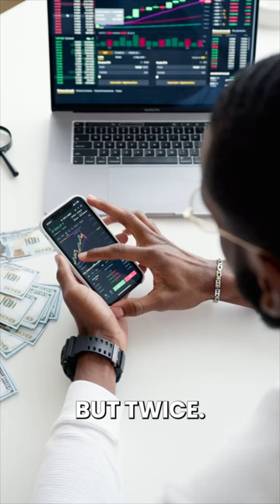Worlds Only Single-Serve Wine Sensation as seen on 'Shark Tank'!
"Discover Copa di Vino - the innovative single-serve wine sensation as seen on 'Shark Tank'! Dive into our short video showcasing their unique, convenient wine glasses designed for on-the-go enjoyment. Witness how the Martin Family revolutionized wine drinking with eco-friendly, quality packaging, and explore their diverse range of varietals. Don't miss the excitement of Copa di Vino's Shark Tank pitch and see why this brand is a must-try for wine enthusiasts! CopaDiVino WineOnTheGo SharkTankSuccess 🍷✨"